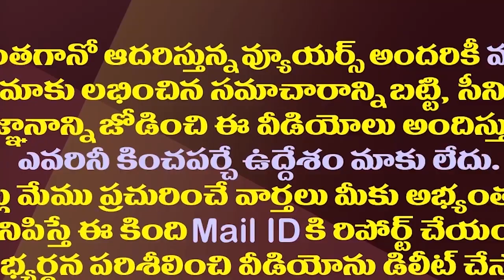స్పీచుల్లో ఫ్రస్ట్రేషన్..చంద్రబాబులో ఓటమి టెన్షన్?| Why Chandrababu Spoke Rudely About Jagan Family?